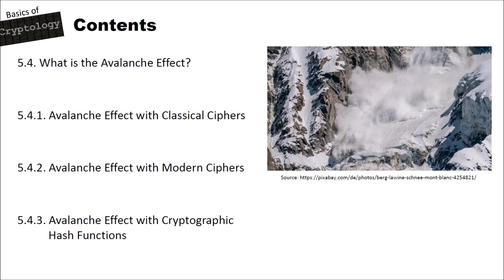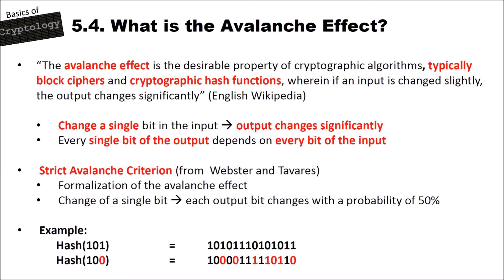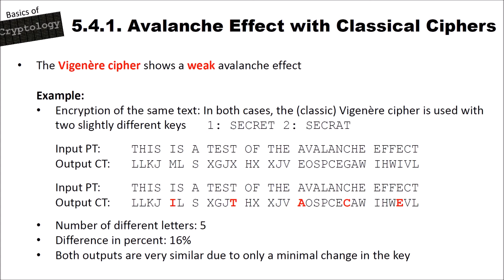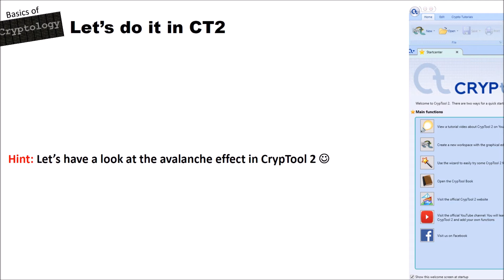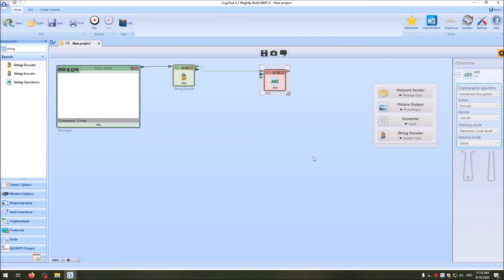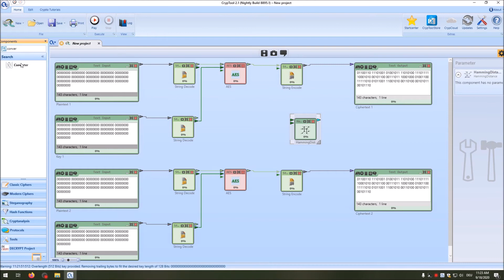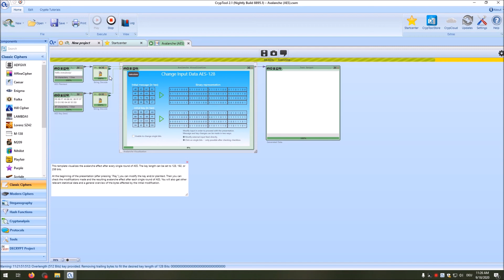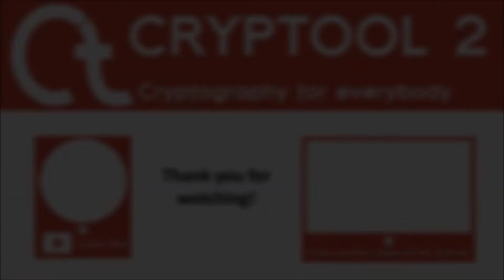Basics of Cryptology – Part 16 (Modern Cryptography – The Avalanche Effect)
In this video, we show the basics of cryptology (cryptology = cryptography and cryptanalysis).

This video here gives an introduction to the avalanche effect. "In cryptography, the avalanche effect is the desirable property of cryptographic algorithms, typically block ciphers and cryptographic hash functions, wherein if an input is changed slightly, the output changes significantly" (English Wikipedia). We have a look at a classic cipher (Vigenère), a modern encryption algorthm (AES), and a modern cryptographic hash function (SHA-256), with respect to their avalanche effect strengths. For that we use the hamming distance, which is the number of flipped bits between two binary strings. Finally, we have a look at a nice visualization of the effect in CrypTool 2 (with AES).

If you are interested in details about CrypTool 2, you may have a look at this video here, which gives a short introduction

Finally, you may download the latest version of CrypTool 2